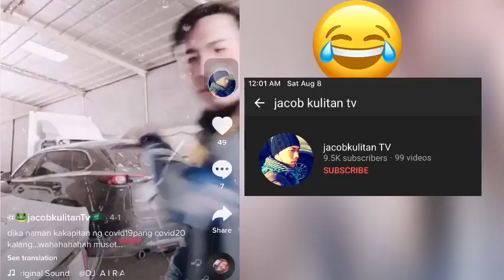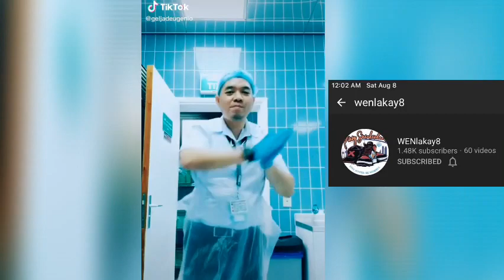Lovestory tiktok Challenge | hot complication | with handsome Youtuber| DjLoonyo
LOVSTORY CHALLENGE